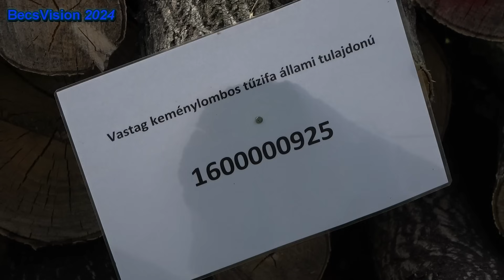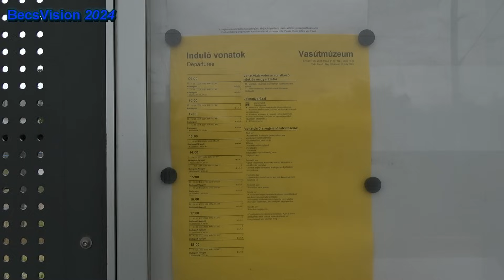2024.07.03. Rákosrendező Mini-Dubaj projekt. Teljes körkép 4 hónap után. Némi változás már látható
Kommentált, FULL HD videó!

Tény és való hogy Rákosrendező vasútállomás felhagyott területei tájsebként ékelődnek a főváros szövetébe. Fényévnyi távolságra kárhoztatják Zuglót Angyalföldtől, miközben mindösszesen pár száz méterről van ténylegesen szó. Maga a terület inkább észak-déli irányban hosszú, kelet-nyugati relációban nem túl sok, viszont átkelni rajta csak két helyen lehet. Az egykor virágzó vasúti csomópont, a vasúttal együtt leépült, teher funkcióját lényegében elveszítette, és 40 éve folyamatosan, egyre gyorsuló tempóban sorvad el. Ami pedig a helyén marad az nemhogy egy fővároshoz nem méltó, de még egy albán faluhoz sem! Hogy új funkciót kaphasson a vasút után a talaj kármentesítését el kell végezni, és ez már önmagában is többe kerülhet, mint amennyit a terület jelenleg ér. De ha mindez esetleg még nem volna elég, mivel Rákosrendező egy fontos vasúti csomópont volt, a II. világháború szőnyegbombázásai keretében kegyetlenül megszórták ezt a területet, mint ahogy a többi stratégiailag fontos létesítményt is Budapesten. Így jó eséllyel több a robbanóanyag van a földben mint azt most el tudnánk képzelni. Azaz a projekt borzasztóan drága lett volna eddig is, és senkinek nem érte meg itt bármit is virítani. Most azonban feltűnt a színen egy csóró arab üzletember, aki némi állami segítséggel nekikezdene ennek a gigaberuházásnak. Hiszen itt egy komplett új városnegyed épülne, Kisföldalatti hosszabbítással, repülőtéri gyorsvasúttal, meg toronyórával lánccal. És mostanában már az is mellékes hogy a Nyugatiból a reptér felé nagyon nem erre vezet a vasút! No de majd legfeljebb Ferihegyet is áthelyezik :- ). Ebben a harmadik részben ismét körbejártam a helyet, ezúttal még alaposabban mint a 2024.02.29-i videóban. Vannak már látható jelei a változásnak, de az egész pont olyan lassan indul be, mint minden hasonló gigászi beruházás. Mondjuk nekem nem sürgős az égbe szökő toronyház a zuglói kertváros szomszédságában. Ki tudja, mire megvalósul még sokszor változhatnak a tervek. Bízzunk egy emberibb, élhetőbb, városképbe jobban illeszkedő végeredményben!   BecsVision 2024

SZOLGÁLATI KÖZLEMÉNY!!
Ez egy FULL HD 1080p videó. Érdemes a minőséget beállítani a fogaskeréknél!!

Winyókra és külső boxokra mindig szükség van, a videók jó minőségben és duplikáltan való tárolása iszonyat tárhelyet kíván! Ez egy ilyen bringa.

Köszönettel:
Becs